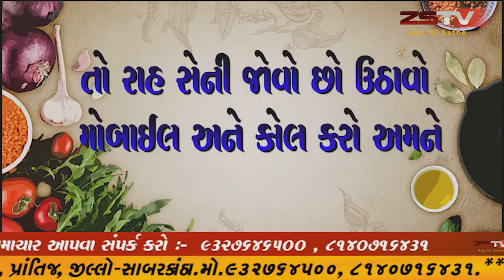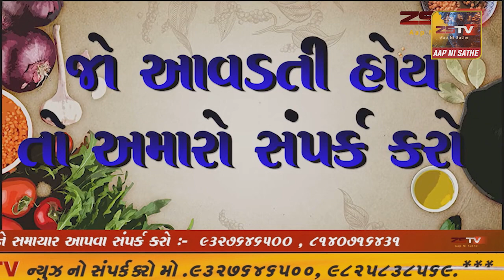19-07-2021 પનીર પકોડા || paneer pakoda recipe || ZSTV રસોઈ શૌ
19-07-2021 પનીર પકોડા  || paneer pakoda recipe || ZSTV રસોઈ શૌ